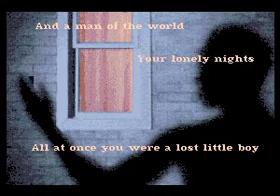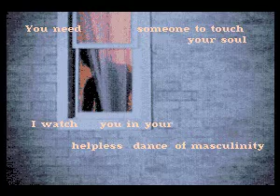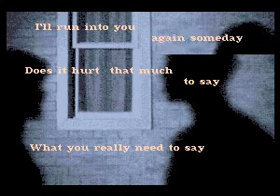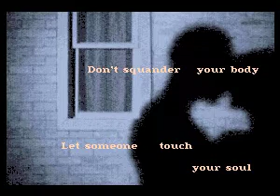Phoebe Snow - Something Real - 03 Touch Your Soul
CD+G decode of Touch Your Soul by Phoebe Snow from the album Something Real